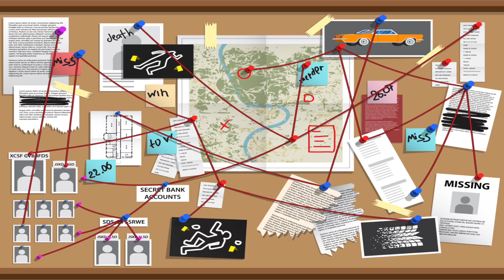Aquele da Alice Gross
Olá pessoal! Eu sou a Juliana, e toda segunda, quarta e sexta-feira venho aqui contar um caso criminal para vocês!

AVISO: Este vídeo pode conter um conteúdo inadequado para pessoas sensíveis, pois são relatos de casos criminais reais. Tento sempre pesquisar e aprender a pronúncia correta dos nomes das pessoas envolvidas, bem como das cidades em que os casos ocorreram, mas principalmente em casos de palavras estrangeiras pode haver algum erro na pronúncia.